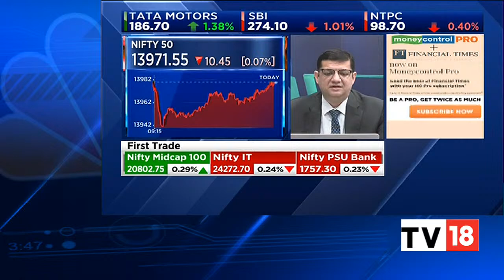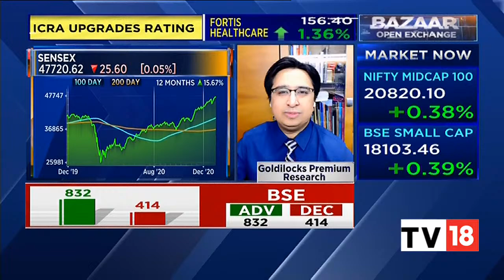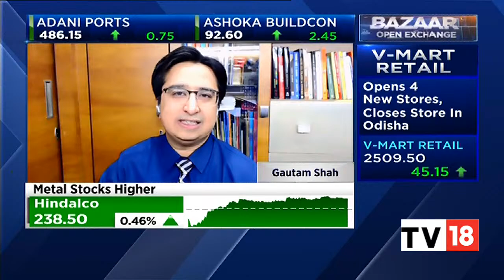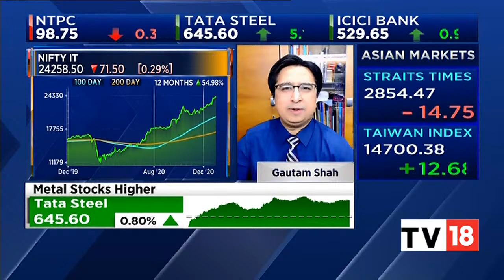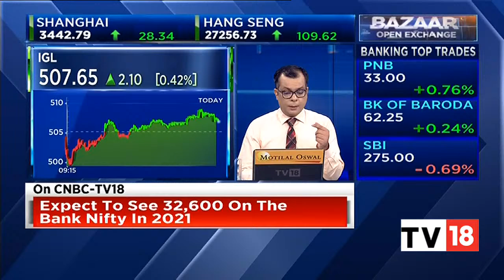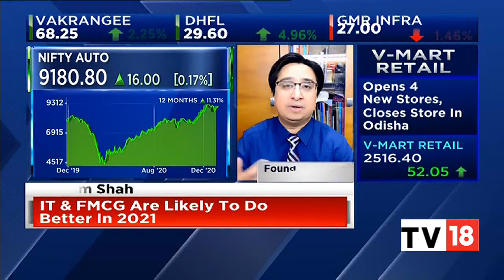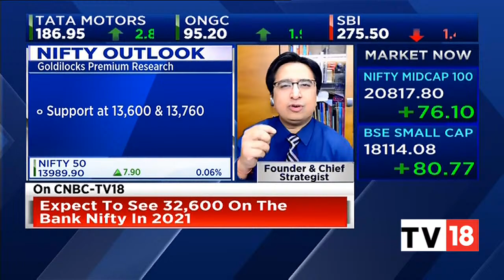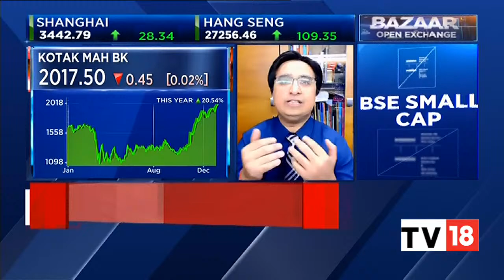IT & FMCG Sector Strategy: Should One Stick To Large Caps Or Move To Midcaps Too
Share Market Expert Gautam Shah shares his view on the current market and talks about the sectors in which he sees good rally coming in the year 2021. He also talks about FMCG and IT Sector and answers whether one should expect the current rally in these sectors or not and also if people should look beyond large caps in both these sectors. Watch the video to know what he has to say.